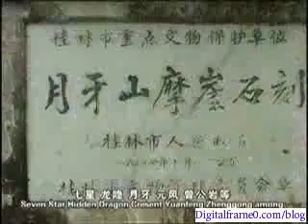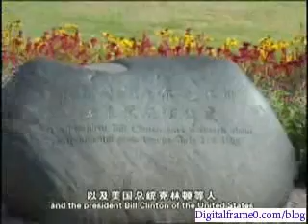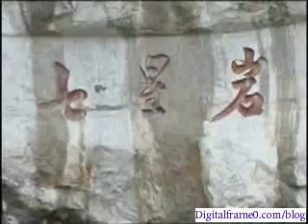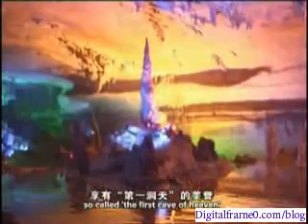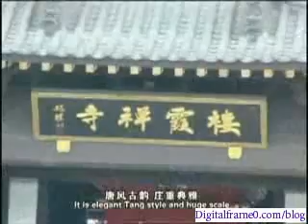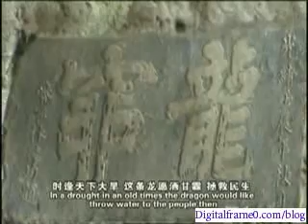Seven Star Peak- Aprroach Guilin Series 5-China travel|Tour